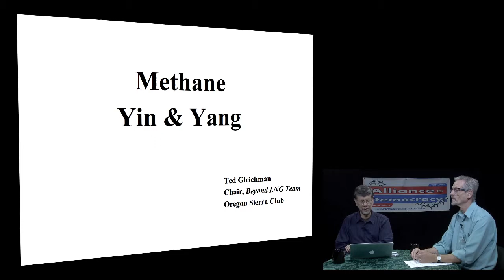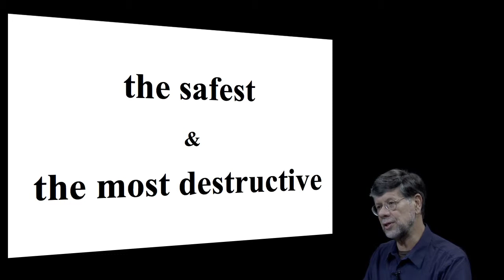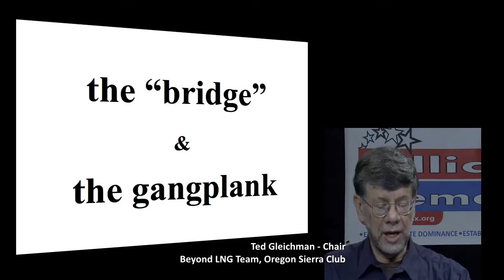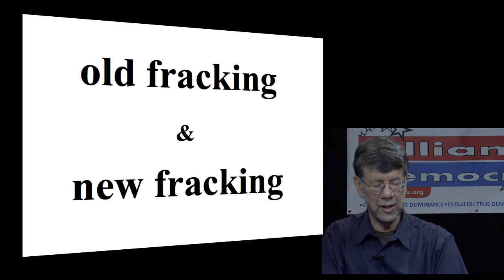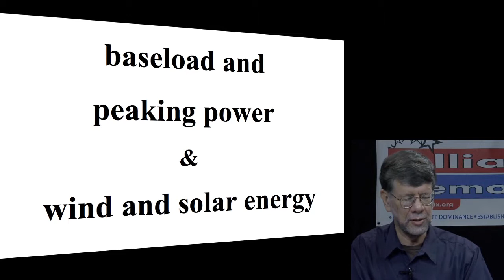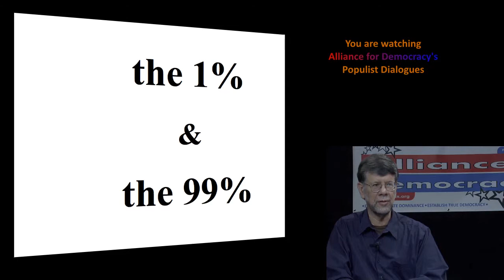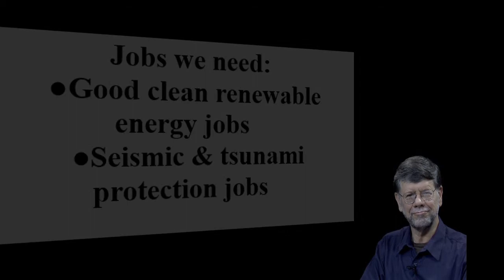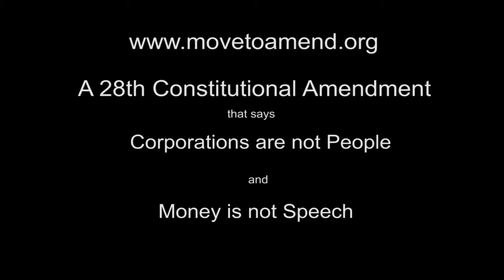14-21 Yin & Yang of Methane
Ted Gleichman, chair of the Beyond LNG Campaign of the Oregon Sierra Club, provides us with a primer to the most elegant and tangled hydrocarbon, methane (natural gas), and details why natural gas (methane) is not the bridge to the future as we transition from fossil fuel use to renewable energies.